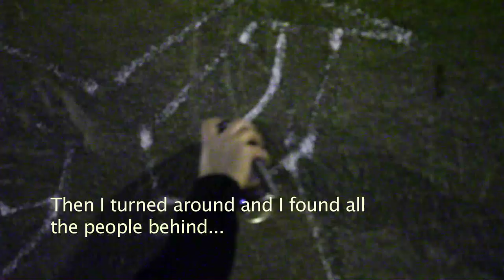Creative Destruction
How youth creative expression helped bring down a regime...

Documentary Film (2012) | Colour | Canon 7D | 28mins

PRODUCED
J.Harry Edmiston | Benjamin Hall

DIRECTED
J.Harry Edmiston

Hany Khaled, Deeb | Revolution Artists Union | Salman Abalshy | Mohamed Youssry

With a questionable outlook veiling the current political situation of Egypt following the overthrow of Hosni Mubarak, Creative Destruction is 28-minute documentary film focusing on the westernization of urban youth culture in Tahrir Square, Cairo.

TRAILER
Coming soon.